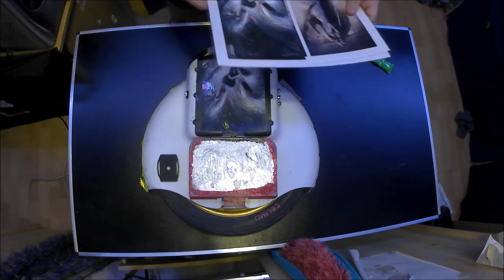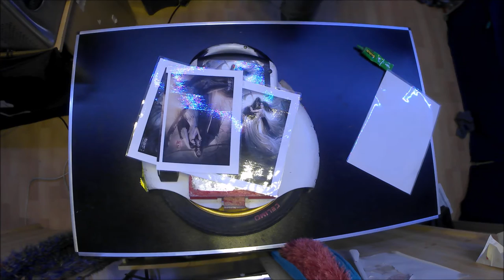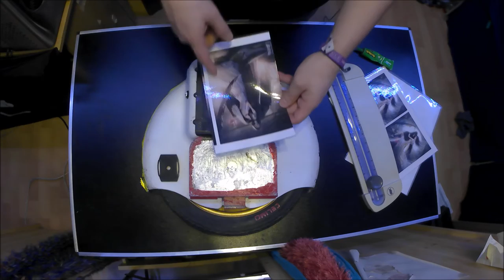[T&A #4] Mettre des images sur une gyroroue